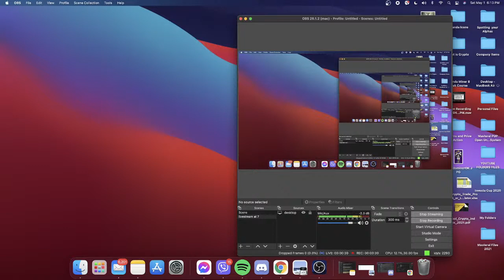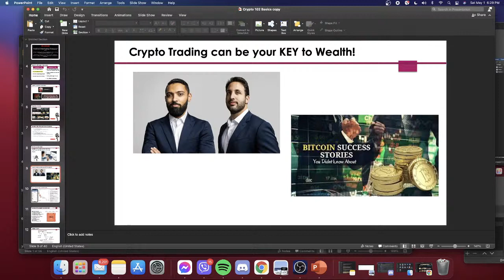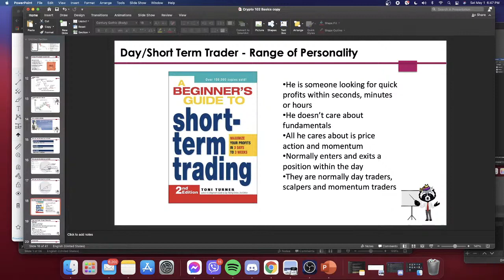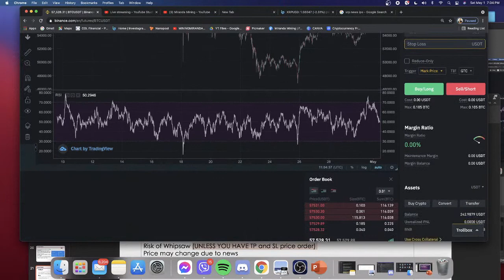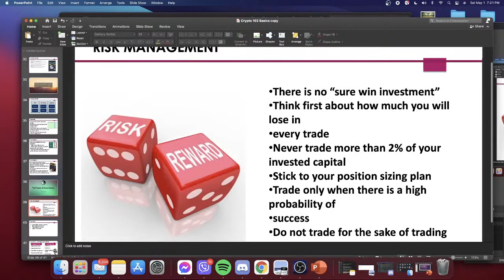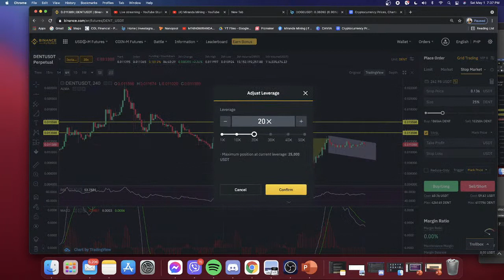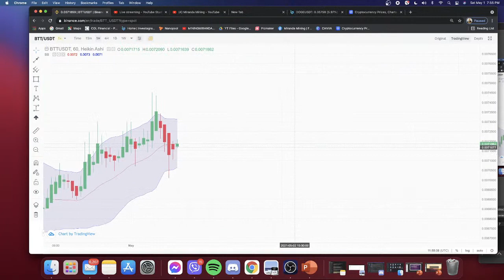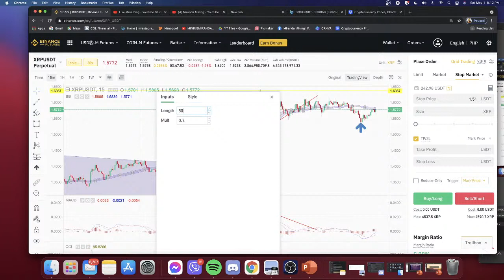WEEK 2 MARKET PSYCHOLOGY, FOMO, FUD & CAPITULATION WHAT ARE THE EMOTIONS OF MARKET BINANCE BEGINNER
for our CryptoCurrency Trading Courses
Our Learning Management System is a learning solution for those that cannot take our courses on a regular schedule. This is a 3 week recording access with assessments every after module.

If you miss our Lesson Week 1  - here is the link

Here is the Course Topic Outline for your Reference

Lesson 101 - Beginners, Introduction to CryptoCurrency
Lesson 102  - Crypto Market Psychology
Lesson 103 - Crypto Risk Management
Lesson 104 - Crypto Tools of the Trade

Lesson 201 - Technical Analysis A - Spot Market
Lessons 202 - Technical Analysis B - FUTURES market
Lesson 203 - Trading Strategies during BULL and Bear Market
Lessonn 204 - Building your Own Strategy